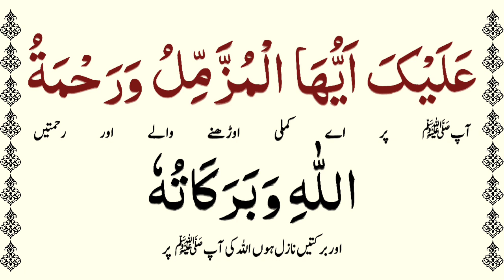Unlocking the Power of Darood Ism-e-Azam | A Spiritual Journey of Blessings